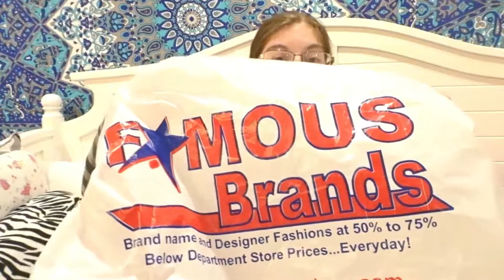Winter Clothing Haul// Vlognukkah Day 2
Happy vlognukkah day 2! Today vlog we went to bed bath beyond and a few other stores but I didn't vlog much. The main point of today vlog was to show you the clothes I got yesterday while shopping! I know I never do a clothing haul so here is one for you guys!

Editing hacks/green screen transitons used from

Edit: Imovie & Wondershare filorma
Film: Cannon t5i 18-55mm lens
Vlogs: Sonyhx80
xoxo Esther